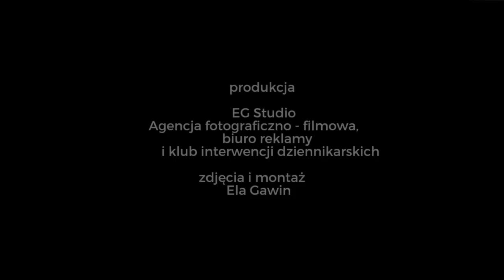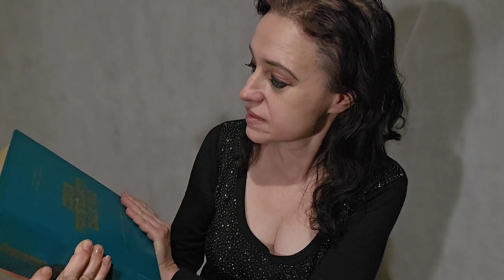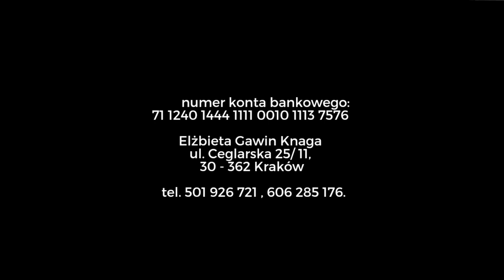Reupload: KONCERT ŻYCZEŃ z ch*jowym montażem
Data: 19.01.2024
Elka "poprawiła" swój filmik, ale zdążyłem pobrać ten jeszcze ch*jowszy, w którym rozjeżdża się dźwięk. Idealny przykład tego jak Ela Gawin do niczego się nie nadaje. Filmoznawczyni, editing pierwsza klasa.